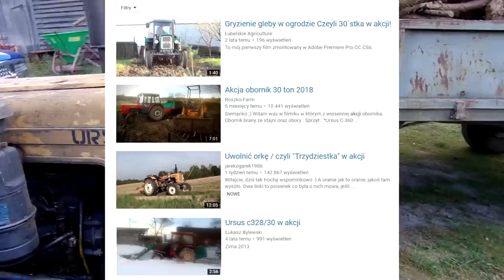Jak SerafinTV obraził Polskich rolników !!! (30-STKA W AKCJI)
SerafinTV jako osoba komentująca różne wydarzenia na polskiej scenie YouTube trochę się ostatnio zagalopował. Mam nadzieje że po tym filmie zrozumie i może nawet przeprosi obrażony kanał rolnika. zgadzacie się zostawcie kciuka w górę i udostępnijcie

Wbijajcie na FB gdzie wspólnie dobierzemy temat Odcinków